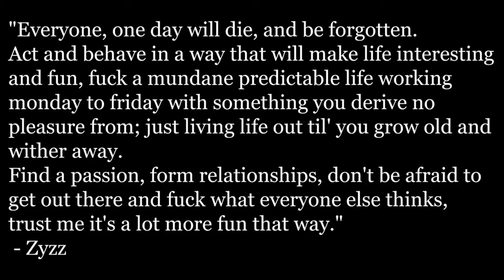THE AESTHETIC LEGACY Jeff Seid Connor Murphy Zyzz Zac Aynsley more!